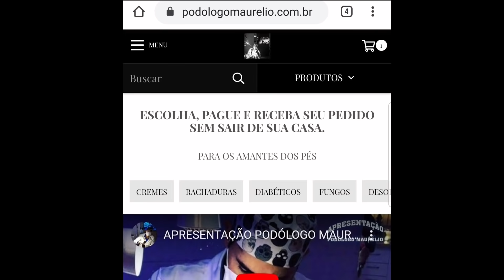UNHAS DANIFICADAS (DAMAGED NAILS) - PODÓLOGO MAURÉLIO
UM VÍDEO ONDE NÃO TEM CORTE NEM SANGUE E MUITO MENOS LESÃO.

SE VC TIVER ALGUMA SENSIBILIDADE NÃO ASSISTA AO VÍDEO.

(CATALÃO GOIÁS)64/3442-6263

ACESSE A NOSSA LOJA